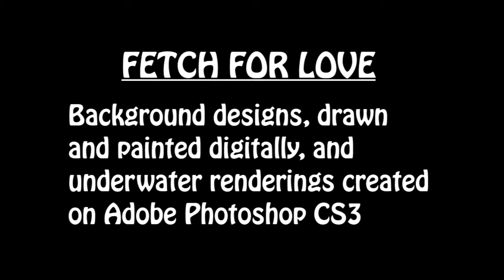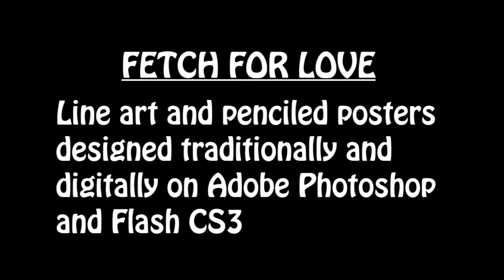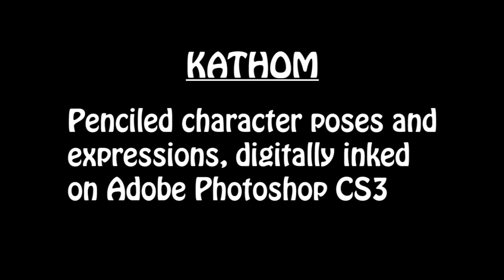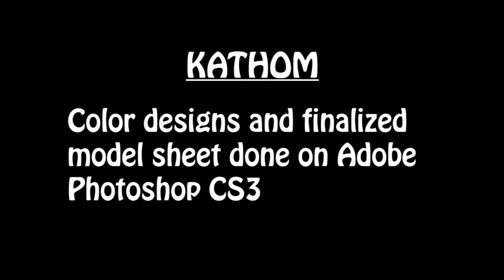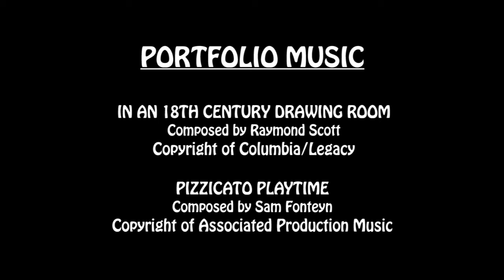Raffles Design Institute (Singapore)- Ben Htoo's Visual Development Artist Portfolio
This artistic portfolio showcases all my works from Raffles Design Institute (Singapore) from 2010, that are all about visual development.

BREAKDOWN:

1. Fetch for Love (September 2010) Group story and design project; I drew the rough backgrounds with pencil and paper and Adobe Photoshop CS3. My partner, David Han, handled some of the aspects of storyboarding, production design and animatic.

2. Fetch for Love (September 2010) Group story and design project; I drew and painted the backgrounds in several layers, including the underwater rendering layer, in Adobe Photoshop CS3. My partner, David Han, handled some of the aspects of storyboarding, production design and animatic.

3. Fetch for Love (September 2010) Group story and design project; I designed film posters in pencil and line art format with pencil and paper, and on Adobe Photoshop CS3 and Flash CS3. My partner, David Han, handled some of the aspects of storyboarding, production design and animatic.

4. Kathom (July 2010) Individual character design project; I drew rough designs of Kathom, cat studies and finalized design with pencil and paper. I also redesigned the character in Adobe Photoshop CS3.

5. Kathom (July 2010) Individual character design project; I drew poses and attitudes of Kathom with pencil and paper. I also digitally inked the character in Adobe Photoshop CS3.

6. Kathom (July 2010) Individual character design project; I created color designs and finalized the character model sheets in Adobe Photoshop CS3. I also modeled Kathom in Autodesk Maya 2008 and Zbrush 3.0 throughout the next two months.

Looking for a visual development artist to hire, whether in local or international territory?